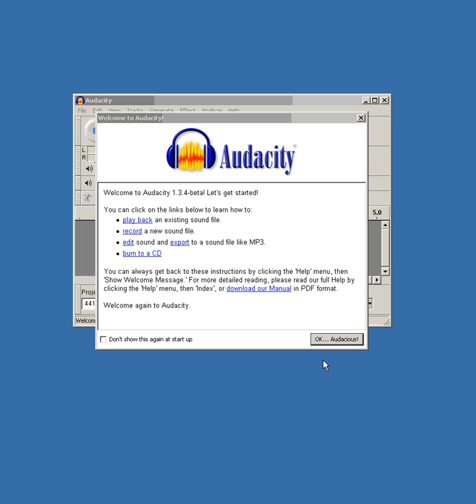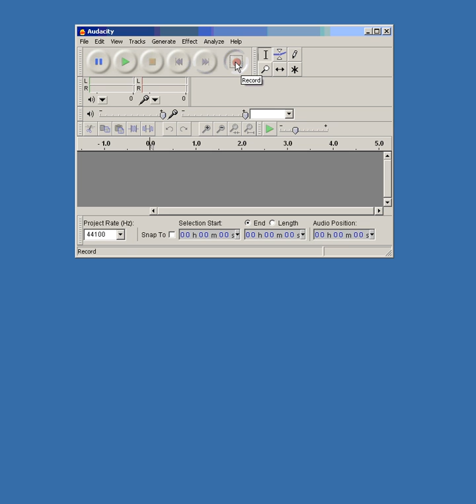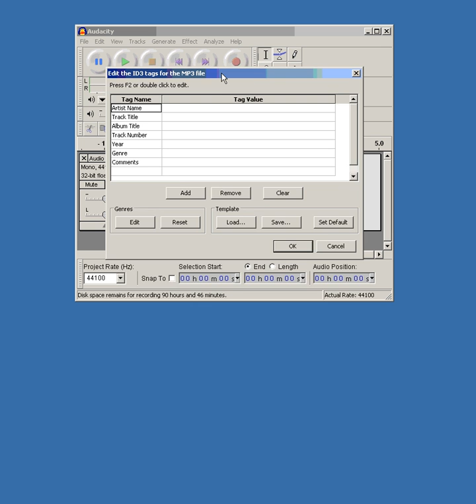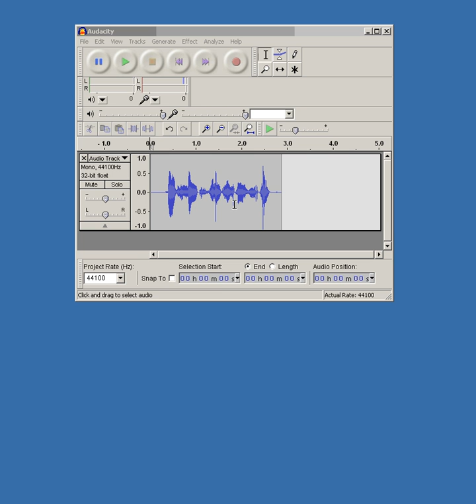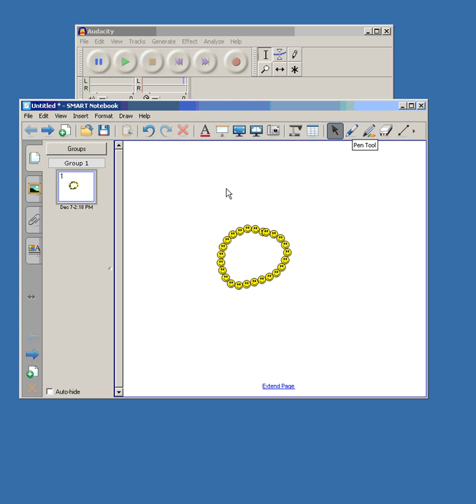Basic Audacity Recording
If you need to make a quick MP3 recording of your voice to use on the computer (for PowerPoint, SMART Notebook, Movie Maker, etc.), then the free Audactiy application is for you.  This video gives you a quick start approach to making your first recording and linking it to an object in SMART Notebook.